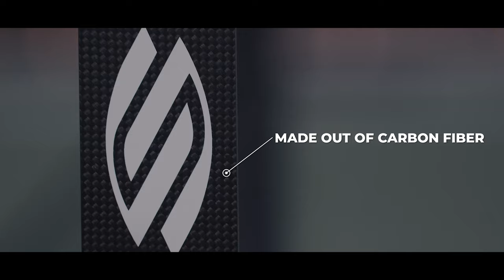Pickleball Pro Jaume Martinez-Vich and the Difference Between Singles and Doubles 💯 | MaryGoRound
Welcome to Episode 22 of the MaryGoRound podcast! In this episode, professional pickleball player Jaume Martinez-Vich talks with Mary about his recent transition from singles to doubles and how best to make that move. Plus, how to be successful in doubles; how his surfing, soccer, and tennis background has helped his pickleball play; and his experiences with Rafael Nadal 👏

Don't miss out on this engaging conversation filled with pickleball tips and interesting topics! 📺 🏓

Timestamps:
0:00 - The MaryGoRound Podcast Introduction 🎬
2:40 - Recent success 🤩
3:57 - What Jaume is working on in doubles 👥
5:55 - Working on the MaryGoRound 🎪
7:56 - Playing with Tyson and Mary 👥
9:30 - Will Jaume go surfing? 🌊
10:05 - Jaume’s background 🗺️
13:00 - Playing with Nadal 🎾
14:00 - Will pickleball be played on clay 🏟️
14:30 - Living and playing in Hawaii🌺
17:00 - Finding pickleball 🏓
19:30 - Favorite tournament memory 🛣️
22:00 - Balance of focus vs having fun 😁
24:30 - This or that 😵
28:30 - Karaoke song 🎤